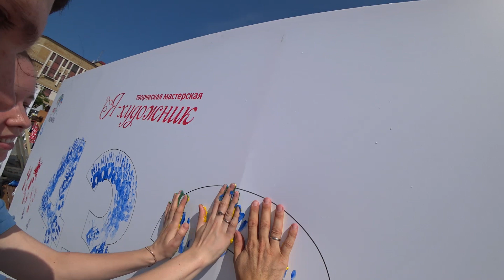ДЕНЬ ГОРОДА в ТЮМЕНИ 2018 l ЗАПУСТИЛИ ВОЗДУШНЫЙ ШАР на ПЛОЩАДИ 400 ЛЕТИЯ l тюмень 432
Полетали на Воздушном шаре в Тюмени. Самый Лучший День Города Тюмени. Полеты проходили на площади 400-я Тюмени или как ее называют, площадь у драмтеатра.
В день города мы работали на ПЛОЩАДИ 400 ЛЕТИЯ ТЮМЕНИ и запустили огромный воздушный шар. Помимо этого оставили свой отпечаток на память руками на стене ЯХУДОЖНИК.
Поехали) MikhailPetroff Все билеты я покупаю на - Путешествие МоЁ Искусство.